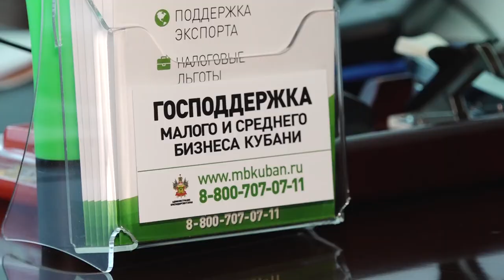Налоговая нагрузка на предпринимателей снизится